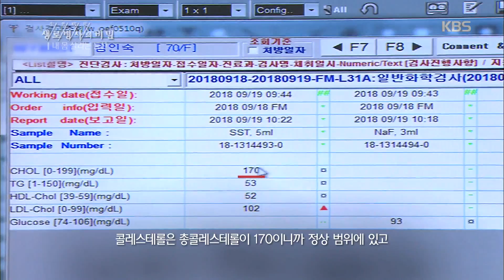생로병사의 비밀 - 등산으로 인해 하체 근력이 증가한다!20181010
생로병사의 비밀 - 등산으로 인해 하체 근력이 증가한다!